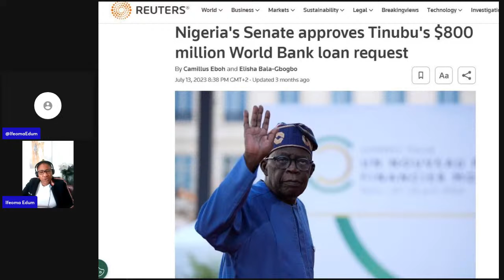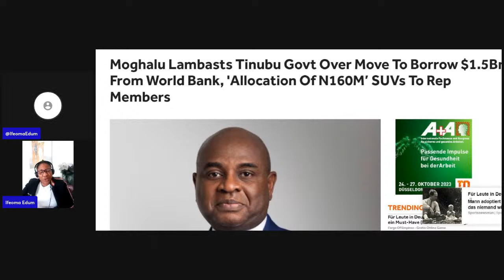HOT! Moghalu Lambasts Tinubu Govt Over Cluelessness + Fake Obidient Movement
Moghalu Lambasts Tinubu Govt Over Cluelessness + Fake Obidient Movement